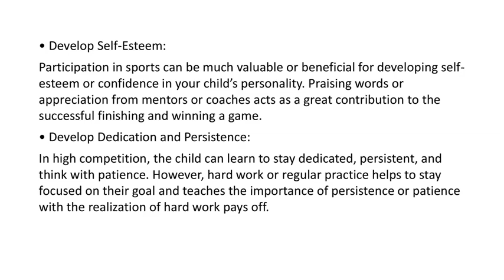How can Sports develop Life Skills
Sports do not only help to stay bodily fit, but it performs a crucial role in developing life skills. MIT Vishwashanti Gurukul institution is a top Boarding school in Pune that renders excellent sports education with advanced equipment and training.